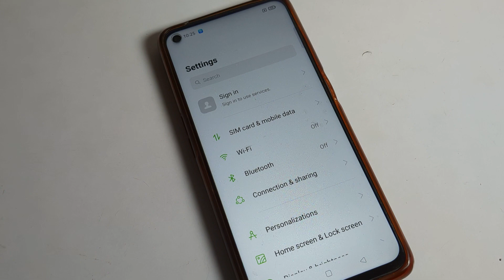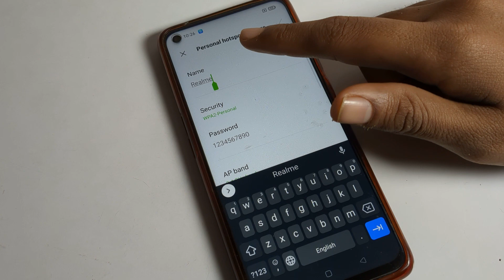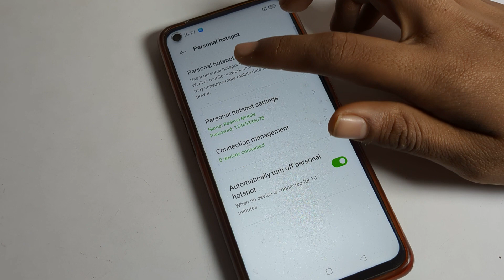Personal Hotspot kaise use karen realme 10 mein | how to set up personal hotspot realme mobile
past